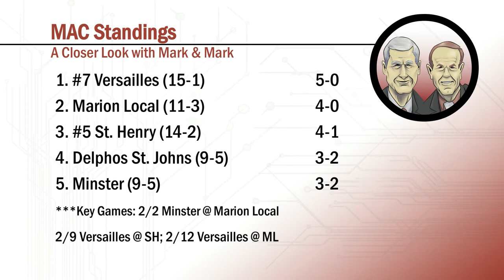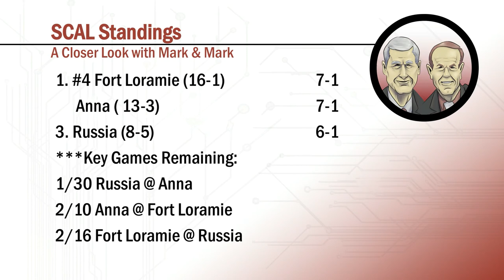A Closer Look with Mark and Mark (S2E22)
Mark and Mark put all of the area conferences under the microscope and identify the key games for league contenders.  Leipsic's Kierra Meyer, Brandon Wehri of Fort Jennings, and Brody Bowman of Temple make the show after going over the 1000 point marks for their careers last week, and the Marks sit down with Fort Recovery football head coach Brent Niekamp.